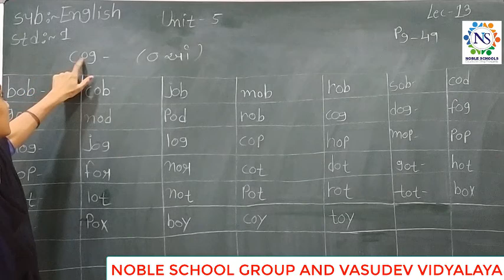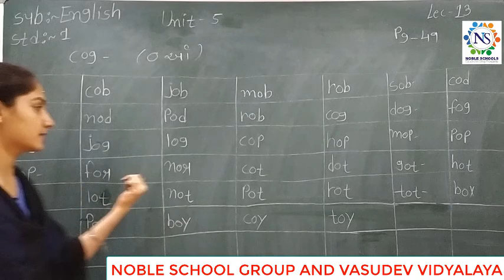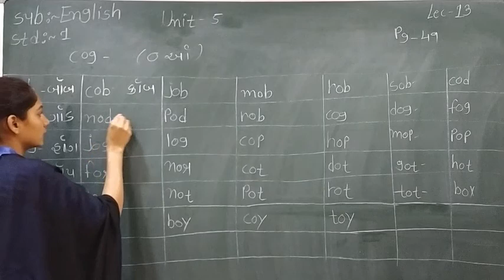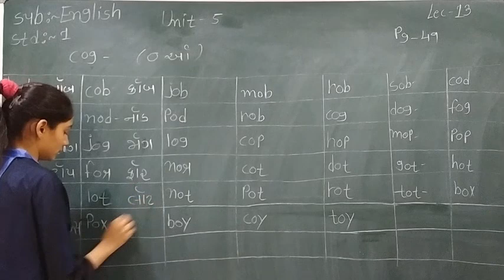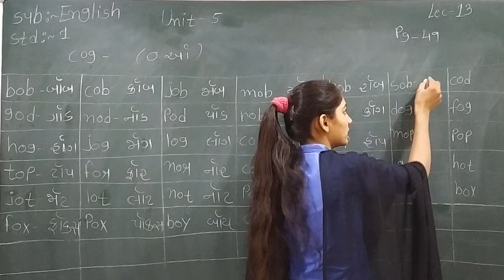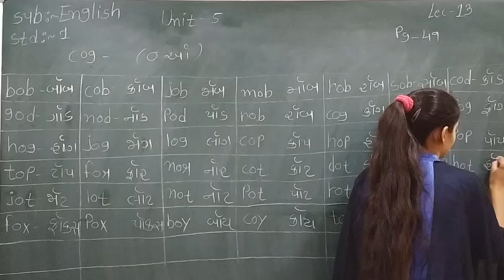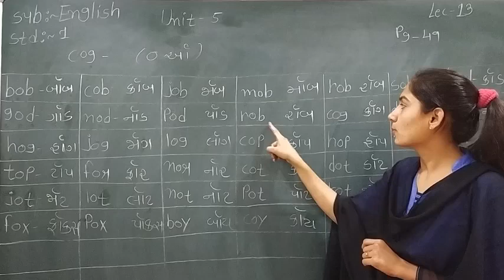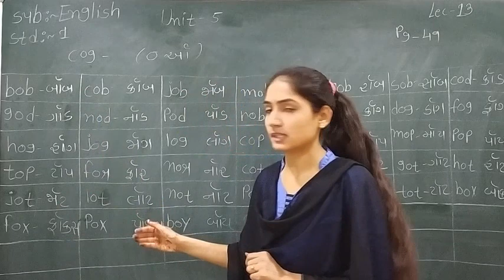Standard - 1 English Semester - 2 Lecture - 13 by Sonalmadam